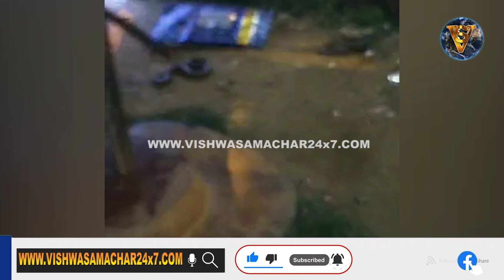ಡಬಲ್ ಇಂಜಿನ್ ಹಾವು ಹೇಗಿದೆ ನೋಡಿ...!